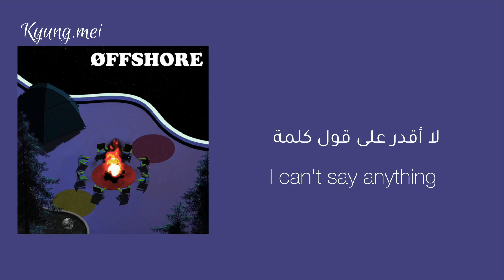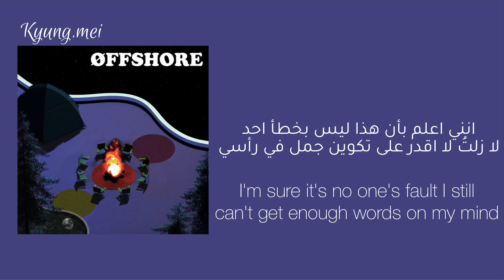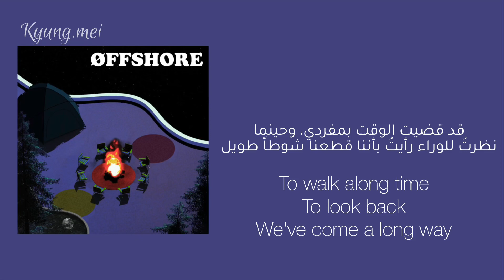OFFSHORE - IT'S OK (english / Arabic Sub) الترجمة العربية